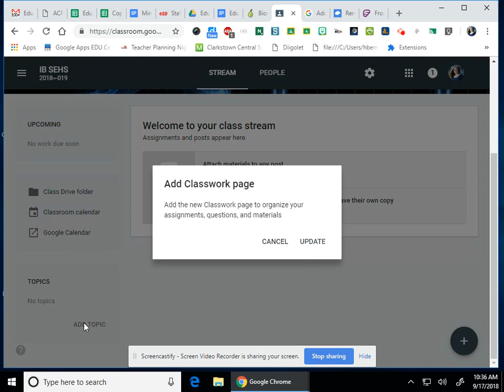How to add a classwork page to an old google classroom